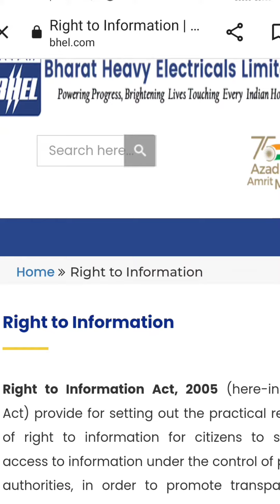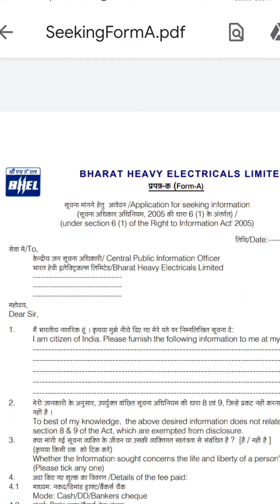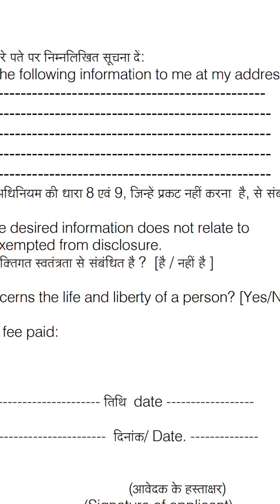Bhel exam 2022 admit card | bhel exam date 2022 | bhel RTI full information | bhel engineering exam